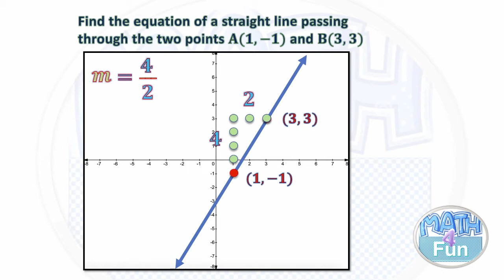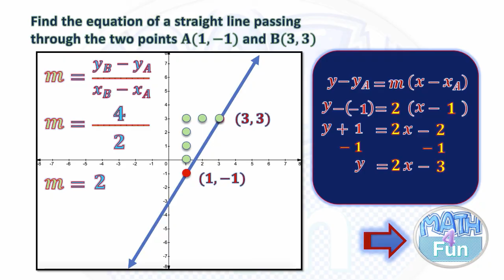Equation of a Straight Line Passing Through two Points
This is how to find the equation  of a straight line passing through two points. First find the slope either by rise over run from the graph or using the slope rule and then substitute in the point and slope equation.

يمكنك أيضًا الانضمام إلى صفحتي علىي موقع التواصل الاجتماعي الفيسبوك للعب وتعلم الرياضيات الذهنيه. سوف تجد اختبارات اللعبة حيث يمكنك التعلم والممارسة بمرح.

You can also join my facebook page to play and learn mental math. You will find game quizzes where you can learn and practice with fun.